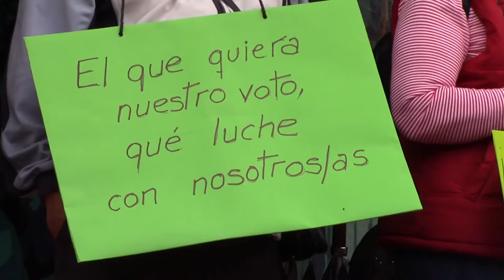Las personas pensionistas seguiran alerta ante la inestabilidad del estado español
Como cada lunes las personas pensionistas se han vuelto a concentrar, en defensa de un sistema de pensiones publico y digno. Han hehcon un llamamiento a estar alerta, ante la inestabilidad politica del estado español.